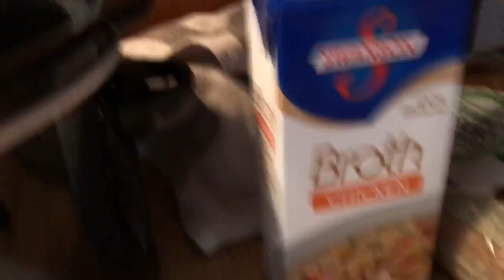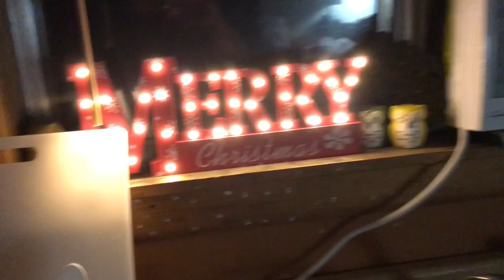THANXGIVING 2k16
How I made my mashed taters!